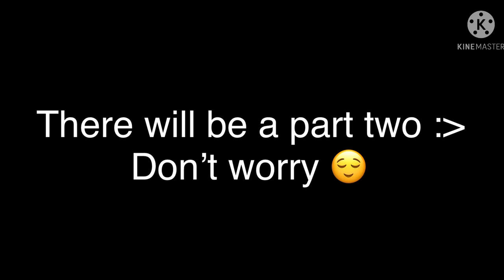I’m back Hazza... Military Draco AU Muggle AU Drarry skit 1.1k special!!!!